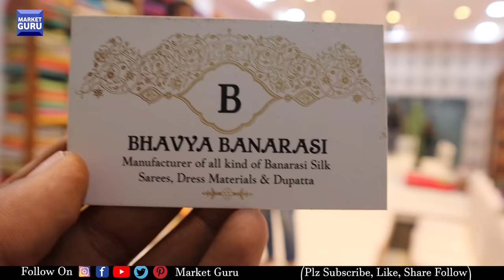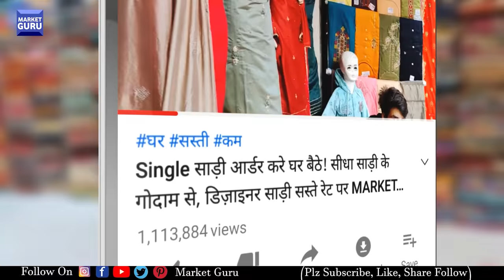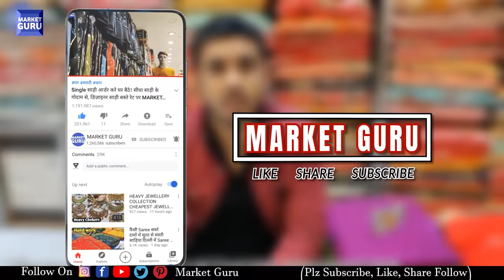Exclusive Pure Unseen collections of Banarasi sarees heavy look rich taste Banarasi Handloom sarees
Bhavya Banarasi

Address details:-  B21/198, Bawan Nagar Park, Ashfaq Nagar, Kamaccha, Varansi, UP

Ordering Is Very Easy Screenshot The Saree From The Videos And Send Into WhatsApp Number You Have Got All The Details

Screenshot the pic and send me whatever u want😊

+ Shipping charges 🚚

Payment method:
  👉G PAY
  👉PHONE PE
  👉BANK TRANSFER
  👉PAYTM

अपनी शॉप का वीडियो बनवाने के लिए इस नंबर पर कांटेक्ट करें  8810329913 ( WhatsApp Only )कृपया ध्यान दे ये दुकान का न0 नही है!

This Video is made for Education Purpose only to give Market related Information. MarketGuru & YouTube is not be responsible for any Profit or Loss in any kind of Business. Its all depend on Customer's Business Plan & Hard Work before buying anything. Must research Market from your side before any kind of Business.

ये वीडियो सिर्फ होलसेल मार्किट की जानकारी देने के उद्देस्य से बनाई गयी है | MarketGuru और YouTube किसी भी तरह से Paid Promotion नहीं करता | यदि आप वीडियो के माध्यम से कोई भी खरीदारी करते है और आपके साथ कुछ धोका या नुक्सान होता है तो इसमें MarketGuru  और YouTube  की कोई जिम्मेदारी नहीं होगी | ग्राहक अपनी खरीदारी अपने सूझ बुझ से और सोच समझ के करे |

Banarasi saree
Banaras silk saree
Traditional Banarasi saree
Banarasi silk weaving
Banarasi saree collection
Banarasi saree shopping in Banaras
Banarasi silk fabric
Banarasi saree designs
Banarasi saree weaving process
Banarasi saree industry
Banaras saree market
Banarasi saree patterns
Banarasi saree draping styles
Banarasi saree craftsmanship
Banarasi saree heritage
Banarasi saree motifs
Banarasi saree trends
Banaras handloom sarees
Banarasi silk saree wholesalers
Banarasi saree artisans
Banaras sarees
Varanasi sarees
Indian silk sarees
Traditional sarees
Handwoven sarees
Banarasi silk
Saree shopping in Banaras
Saree market tour
Banaras textile industry
Weaving techniques
Saree designs
Saree vendors in Banaras
Cultural significance of Banarasi sarees
Silk weaving heritage
Varanasi textile market
Saree draping styles
Authentic Banarasi sarees
Shopping tips in Banaras
Local artisans and weavers
Exploring Banaras saree shops